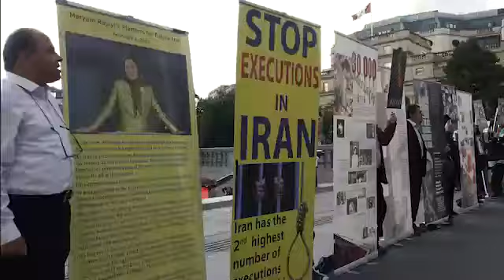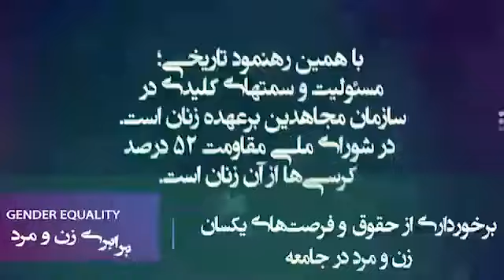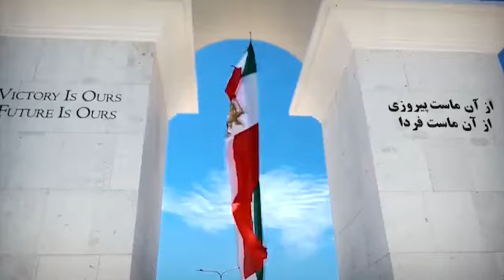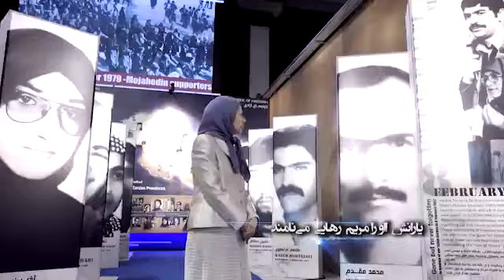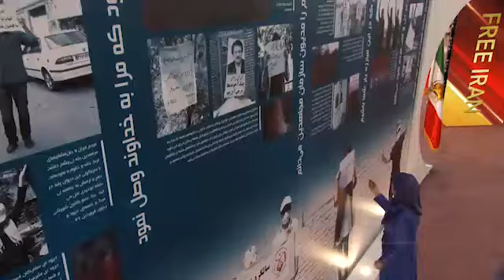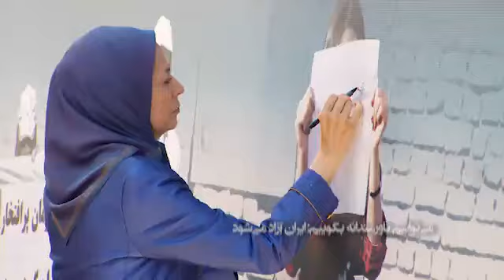مریم رجوی و مجاهدین خلق ایران را بهتر بشناسیم - چرا نوک حمله ی رژیم آخوندی به مجاهدین خلق است؟